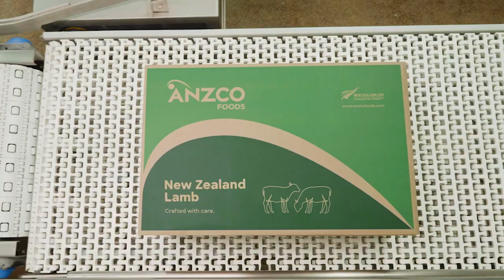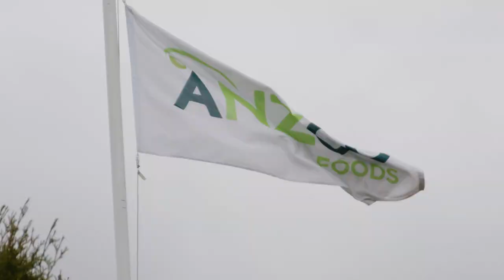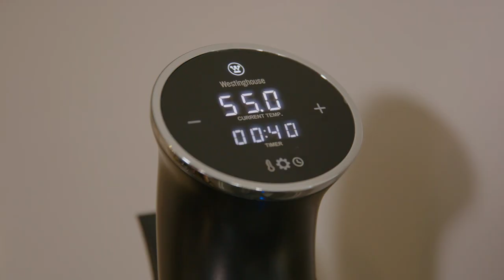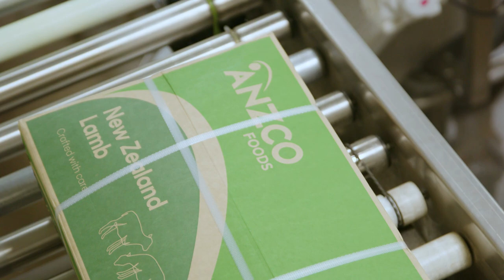ANZCO Foods Gate to Plate Journey with Beef + Lamb Ambassador Chefs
ANZCO Foods host Beef + Lamb Ambassador Chefs taking them on a journey of gate to plate. Starting with a farm tour in the Canterbury Plains to learn about farming practices including feed, management of animal health and sustainability.  This was followed by a plant tour at ANZCO Foods Canterbury where New Zealand's finest beef and lamb is crafted, the chefs had the chance to get up close to inspect the marbling and quality of the meat and the care taken throughout the entire process. The journey finishes with each chef cooking their signature dish using ANZCO Foods beef rump and fillet and ANZCO Foods lamb rump and square cut shoulder.